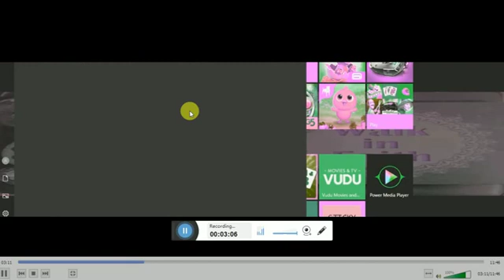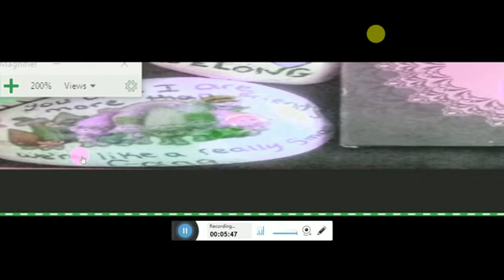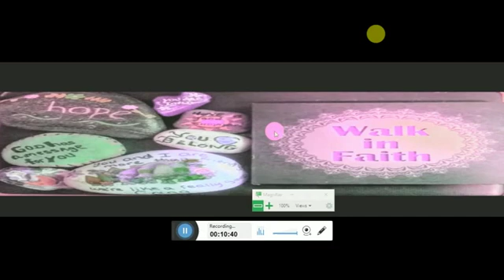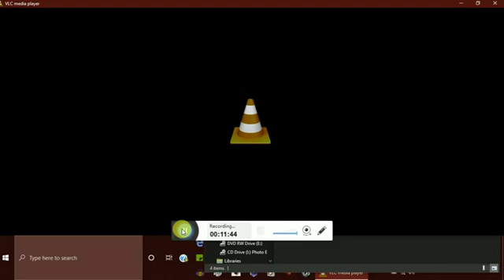MY MESSAGE FOR ALL WHO BELIEVE 2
THIS IS THE SECOND VIDEO TO WHICH HACKERS USING IMAGE OVERLAY ARE CONVERTING MY VIDEOS INTO INAPPROPRIATE SEXUAL CONTENT.
PLEASE LISTEN TO SEE THAT AFTER I MADE THE FIRST VIDEO THEY MODIFIED IT TO THIS.